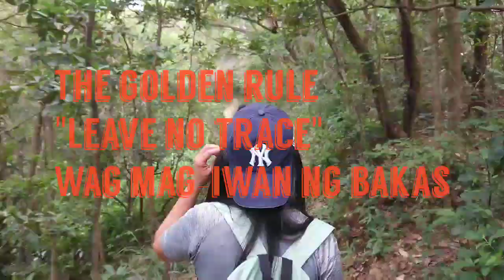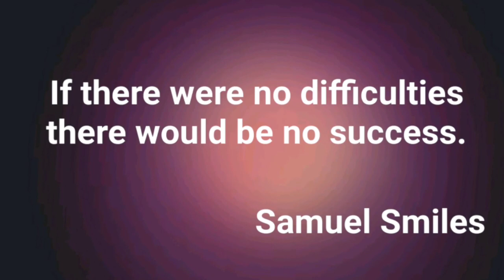The Golden Rule of Hiking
I am not a professional hiker. I just want to impart knowledge that I learned from others so that others can also learned from me.